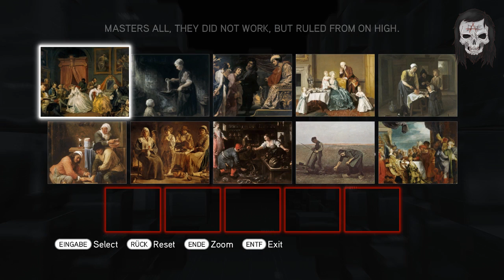Assassin's Creed Brotherhood - Cluster to Tomb [Episode 5]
After playing AC 2 I could not wait much longer with Brotherhood. Here we are, back at it again. Let's do this!